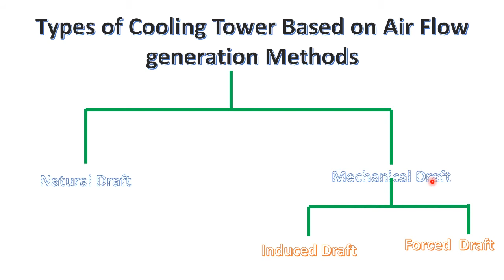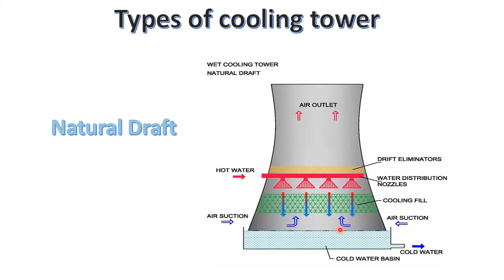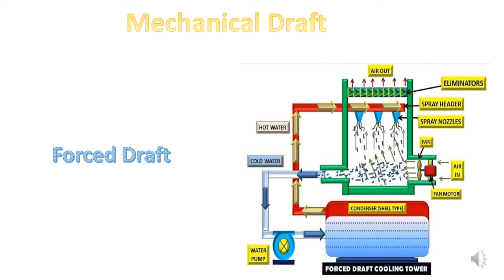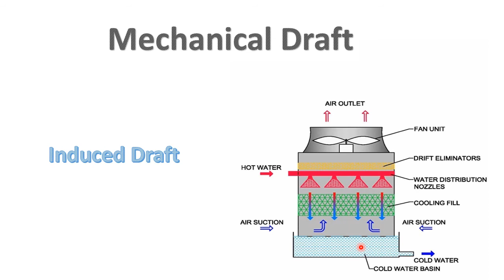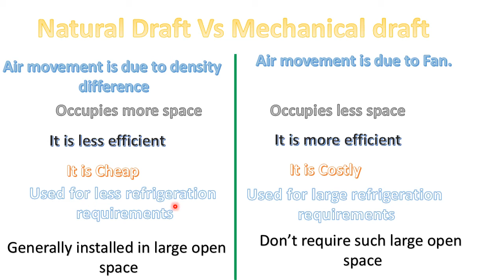Natural Draft and Mechanical draft Cooling Tower || Lecture-2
Friends in this lecture i have basically covered different types of cooling tower based on the way air flow takes in  them. Initial classification is of the types Mechanical draft and Natural draft.Mechanical draft is further classified into Forced draft and induced draft .Forced draft , Induced draft and Natural draft all these types of cooling towers are basically covered in deep.
Attached is link of Next Lectures on Cooling Towers:-